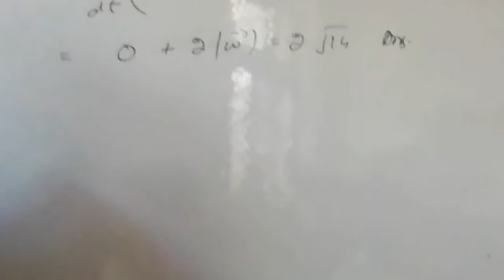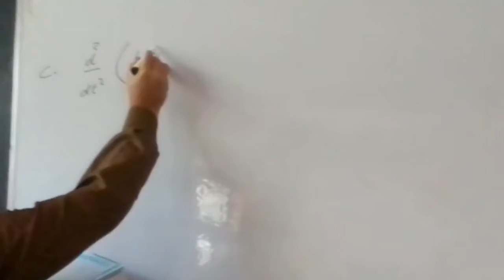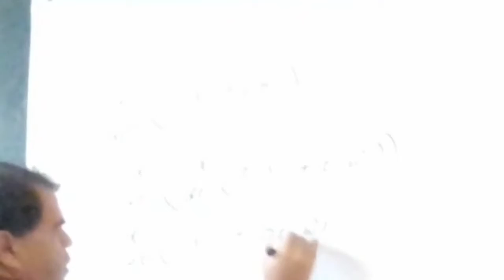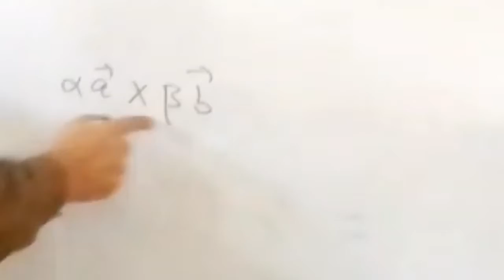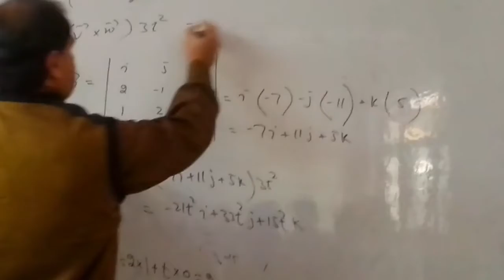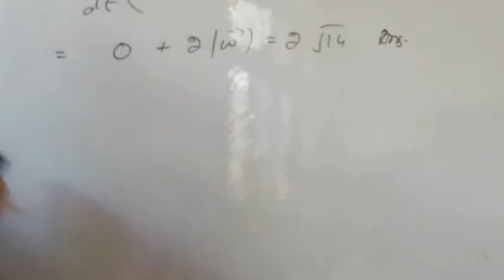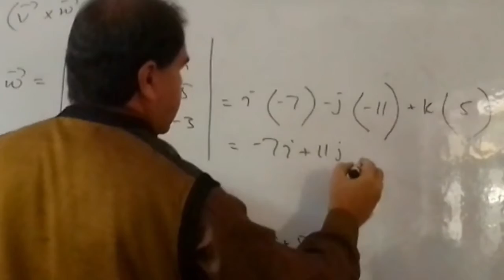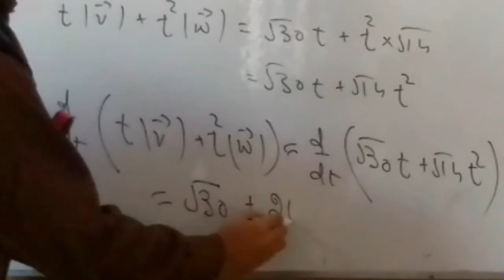2nd Year Chap.4 Exc.4.2 Pb.5